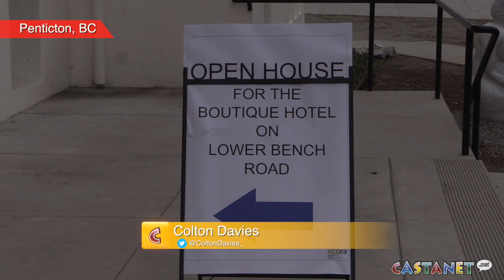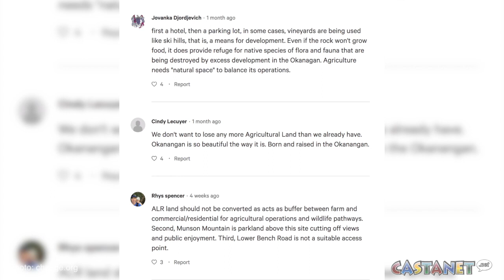Luxury hotel planned on Naramata bench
The general public got a look on Thursday of plans for a luxury on the Naramata bench in Penticton.